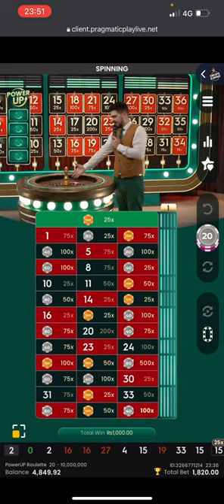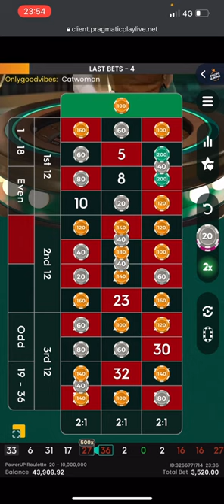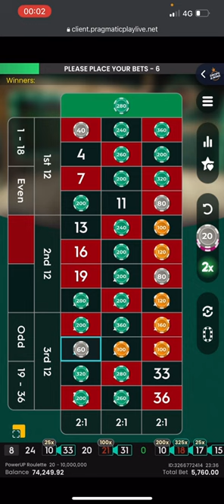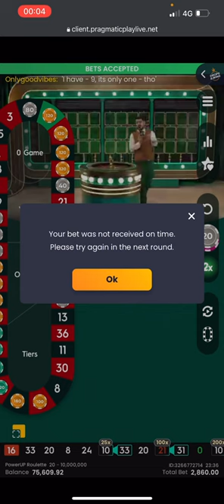How to play roulette | best roulette tricks | mssive win | 1xbet දිනන රහස් |🤫සිංහලෙන් ඉගනගන්න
Best roulette strategy, how to play roulette, big win, massive win, 7000 to 85000, you should watch watch this because you can earn lot of things about how to win roulette successfully